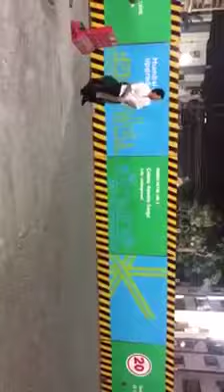Sachin Playing Cricket on Street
Its IPL Time...

So Our Master Blaster couldnot stop him from playing Cricket.
A video has gone viral on the social media in which Sachin is seen playing street cricket in Mumbai. Street cricket is known as gully cricket, a hugely popular game all over the Indian subcontinent with youngsters and adults alike participating in the activity which is usually played with a tennis ball. Every young cricketer in Mumbai has worshipped Sachin from the day he/she picked up a bat. It is not easy for fans to see the legend bat live. However, the video is absolutely mesmerizing to see the icon playing on a Mumbai street.

The video shared on social media shows the Master Blaster can be seen knocking a few balls on a busy Mumbai street. Though it is tough to find vacant places to play cricket in the busy capital city of Maharashtra. But Sachin managed to find one and ended up knocking a few deliveries in his free time.